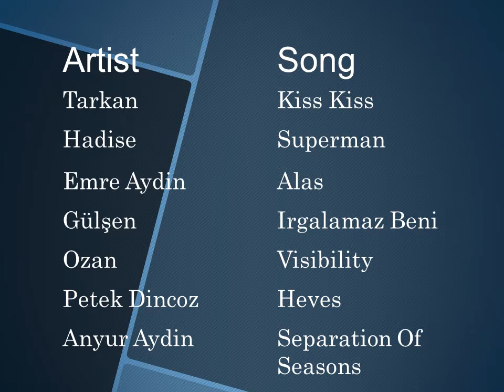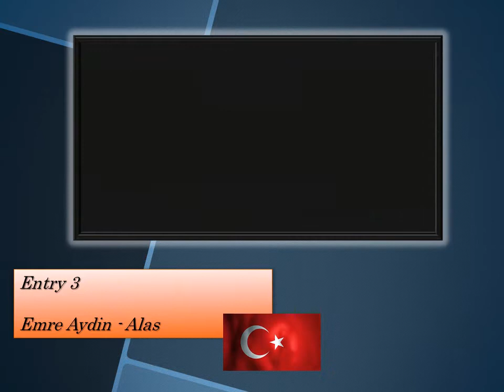IMF #10 National Selection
Turkey Needs your votes.

Please vote for the next song you want to see complete in the International Music Festival Edition #10

Vote using the following scores
12, 10, 8, 6, 4, 2, 0.